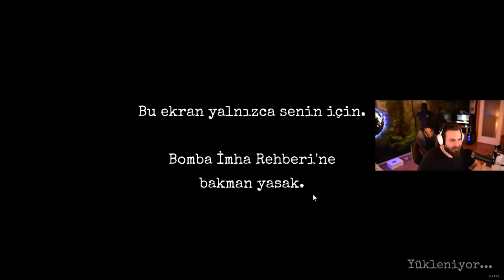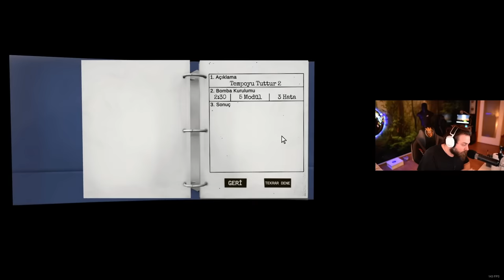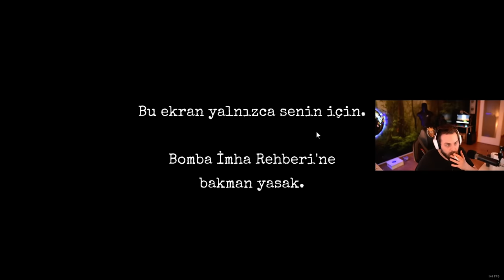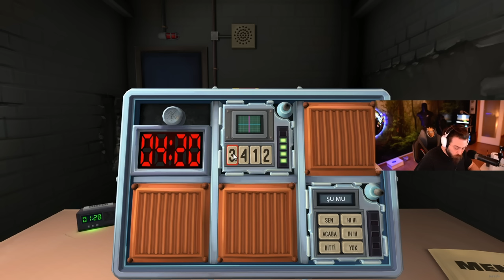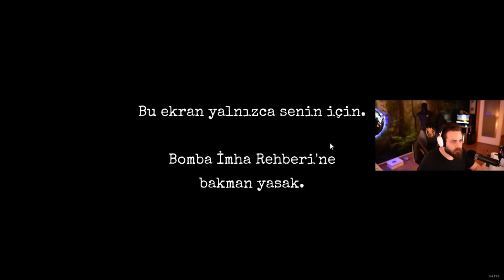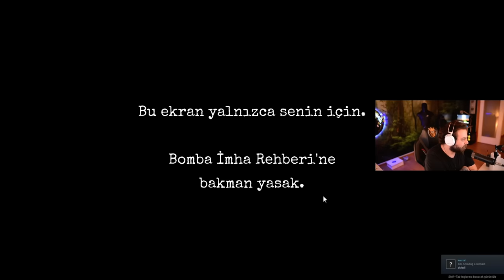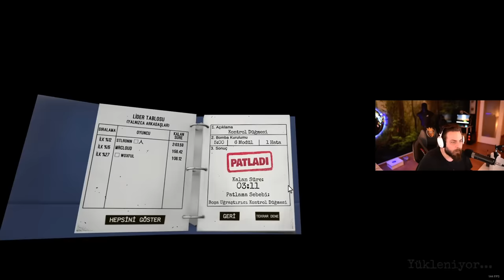ELRAENN İLE KEEP TALKING AND NOBODY EXPLODES #2